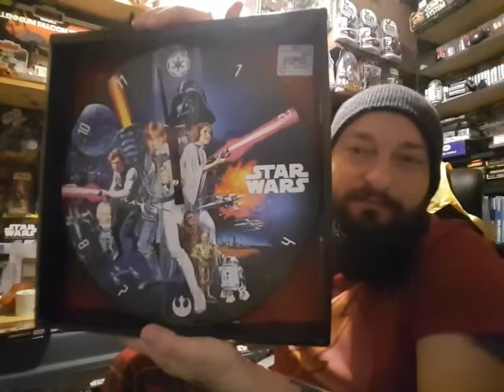STAR WARS Clock and Darth Vader Rebels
I bought a clock and a new Darth Vader Figure.